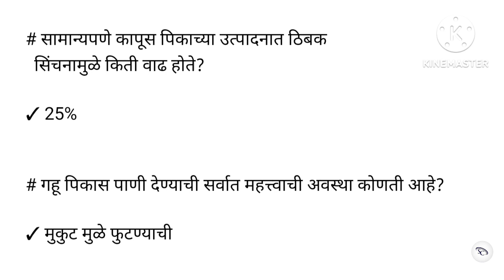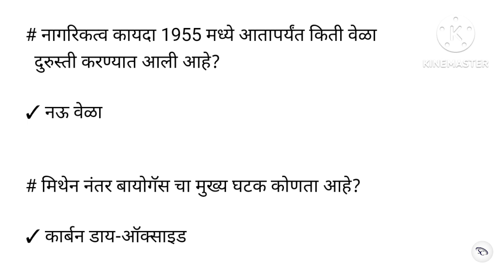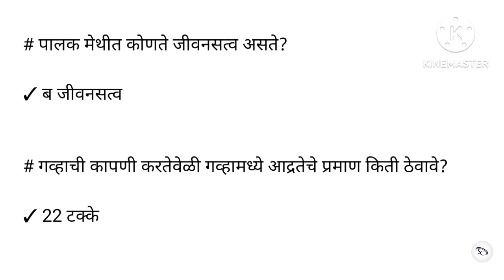ग्रामसेवक कृषी घटक तांत्रिक प्रश्न | Gramsevak Tantrik Ghatak Important Question 2024